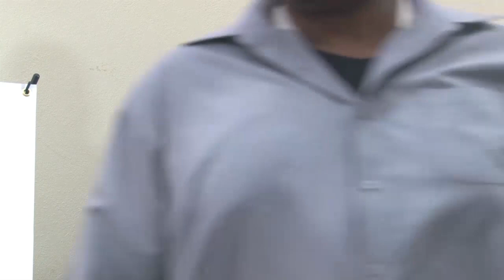Honourable Carvin Malone Speaks at 3rd District Joint Meeting on Coronavirus and BVI Health Update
Honourable Carvin Malone Speaks at 3rd District Joint Meeting
First ever Enhance Vulnerability Capacity Assessment E.V.C.A. Report official handover:
Joint 3rd District Meeting with District Representative and BVI Red Cross